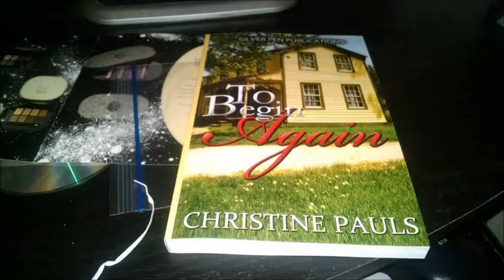LAR 16- To Begin Again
My review on Christine Pauls's book: To Begin Again: